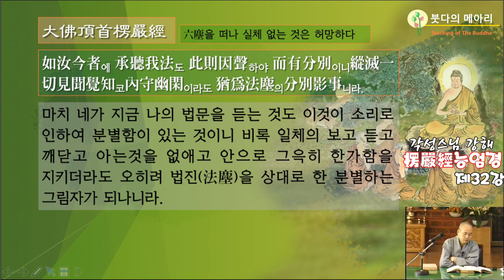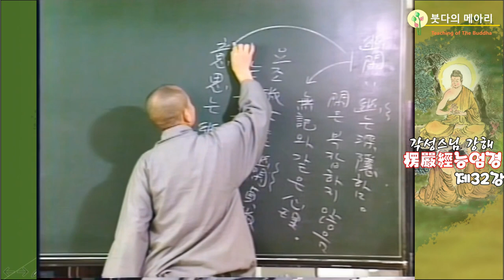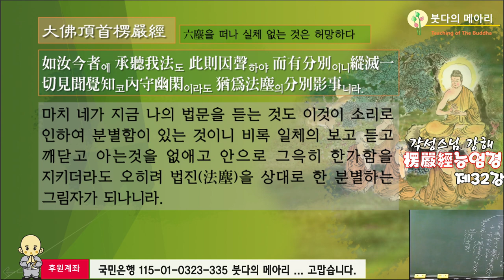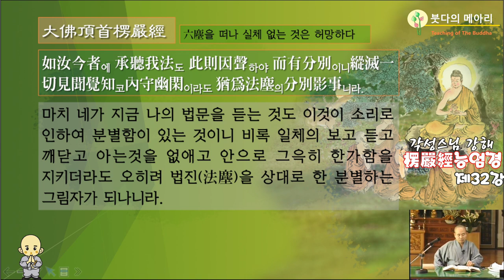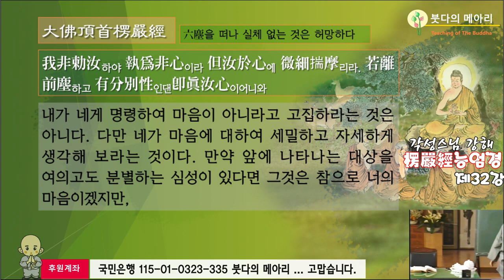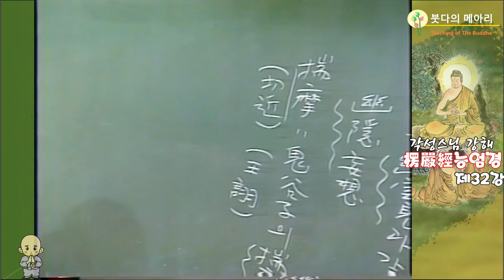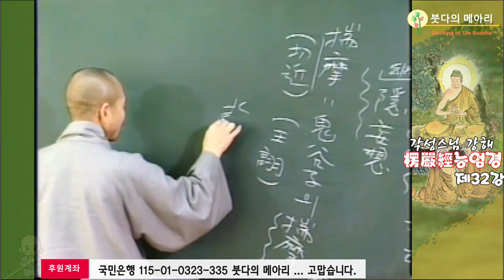각성스님 강해_능엄경 제32강 / 목전의 티끌을 떠나고도 분별하는 마음이 있다면 곧 참으로 너의 마음이다.